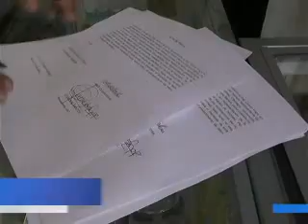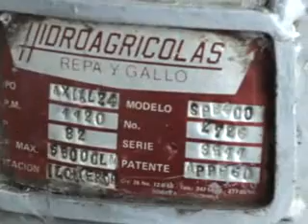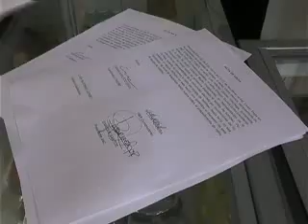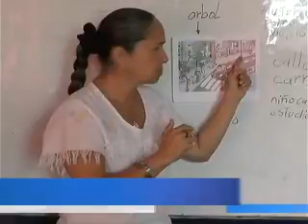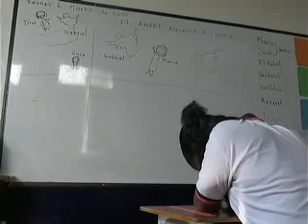CNC noticias 6 de marzo parte 2